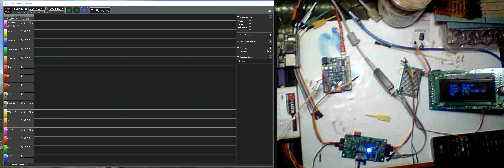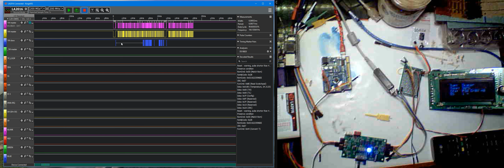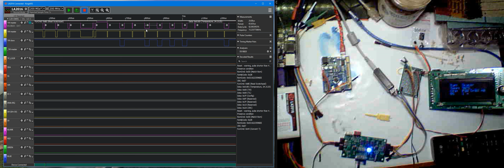Monitor I2C 1 Wire - suplement